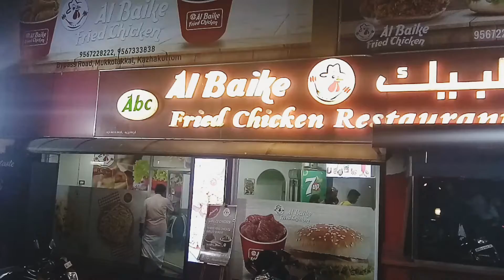A good budget restaurant in Trivandrum.